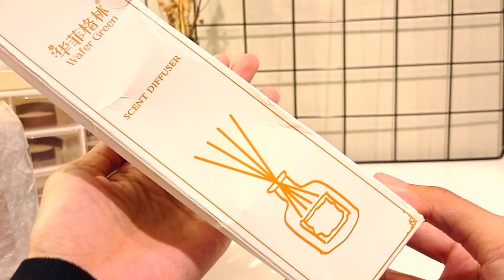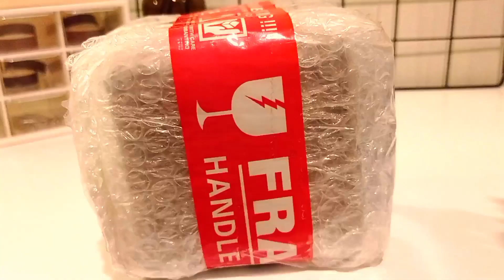Unboxing belanjaan shopee + asmr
Hallo..

Semoga sehat selalu yaa kalian🤎
Unboxing belanjaan shopee ku guyss.

Thankyou 🤎🐣